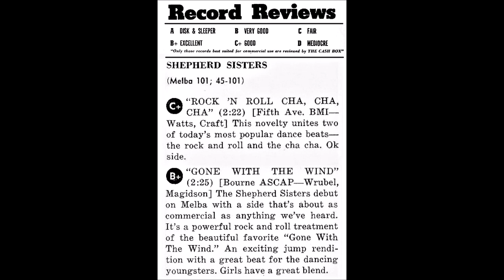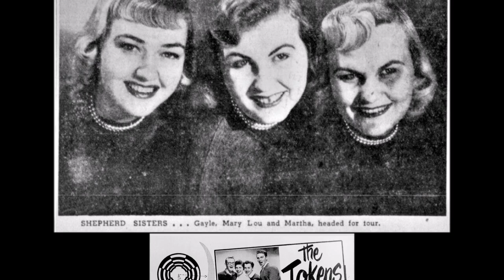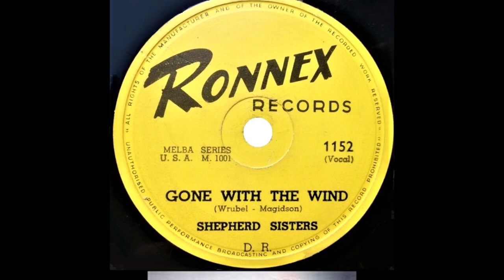THE SHEPHERD SISTERS - Rock 'n' Roll Cha, Cha, Cha / Gone With The Wind (1956) Ronnex Records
50s Jiver Rock And Roll (Popcorn Oldies) Pop Vocal Girls Quartet - B & A-Side Ronnex Records - 1152 (Belgium) & (USA) Melba Records 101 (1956)
The Shepherd Sisters (also known as The Sheps) were an American vocal quartet of four sisters born and raised in Middletown, Ohio, United States.
Martha (born Martha Jane Shepherd, April 22, 1932 - February 24, 1998), Gayle (born Joyce Gayle Shepherd, May 31, 1936 - May 7, 2018), Mary Lou (born May 19, 1934), and Judith (November 20, 1939 - July 10, 2009) Shepherd.
The sisters were born into a family of eight children, six sisters and two brothers, with Judith being the youngest.
In the late 1950s, they appeared on Arthur Godfrey's Talent Scouts. One of their first recordings, "Gone with the Wind" got them a call from Dick Clark. Subsequently, they made many appearances on Clark's American Bandstand.
In New York City, Morty Craft had a song he wanted them to record, "Alone (Why Must I Be Alone)".
In 1957, "Alone" would become their biggest hit and their signature song. In the U.S. it reached No. 18 on the Billboard Hot 100 chart; in the UK Singles Chart it made No. 14.
Its chart progress may have been hindered by several rival cover versions on both sides of the Atlantic.
In all the Shepherd Sisters recorded over thirty songs, many of them on one of Morty Craft's record labels such as Melba and Lance.
Morty Craft also introduced them to the DJ Alan Freed,
the man often credited with coining the term "Rock And Roll."
The Shepherd Sisters played the Brooklyn and Manhattan Paramount Theaters and toured with Alan Freed's 'America's Greatest Teenage Recording Stars', along with The Everly Brothers,
Paul Anka, Buddy Holly and the Crickets, Frankie Lymon and the Teenagers, Jerry Lee Lewis, Fats Domino, Danny and the Juniors, Lee Andrews and the Hearts, The Twin Tones,
Little Joe Dubs, Thurston Harris, Terry Nolan, and Jo Ann Campbell.
Besides rock and roll the Shepherd Sisters were also a stage and cabaret act.
They performed at hotels, nightclubs, New York's Apollo Theater, and casinos in Reno and Las Vegas, Nevada.
They also sang in the Philippines, Canada, South America, and parts of Europe.
Martha died on February 24, 1998, at the age of 65.
Judith died on July 10, 2009, at the age of 69.
Gayle died of dementia on May 7, 2018, at the age of 81.
As of 2018, Mary Lou Shepherd is the only surviving member of the quartet.